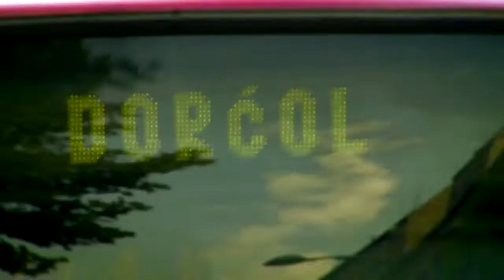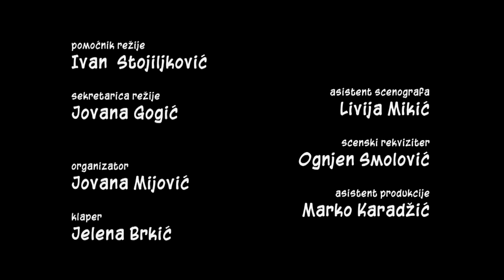Pevaj, Brate! (Sezona 2 - Epizoda 3)